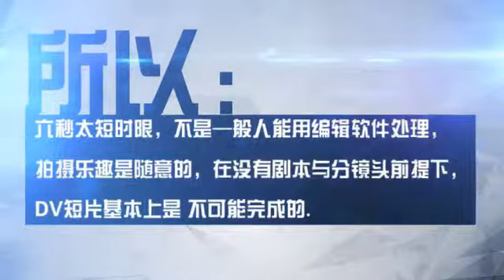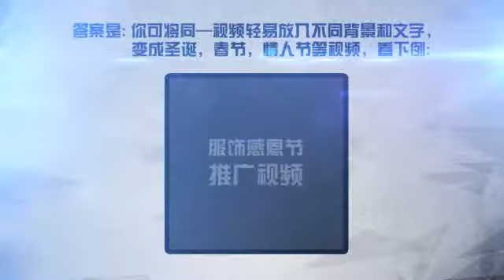粉我吧短視頻模版下的世界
粉我吧的专业技术将视频模板化；不用安装客户端软件即可在线编辑；不需要掌握专业视频编辑制作技能、操作简单、制作快；模板化视频，不需要构思剧情，随手即可制作；便捷性高。不需要完整的视频素材，几张图片、一段话或者一个意念就可以快捷制作。可满足用户对制作主图视频的个性化需求；重复使用，成本低。